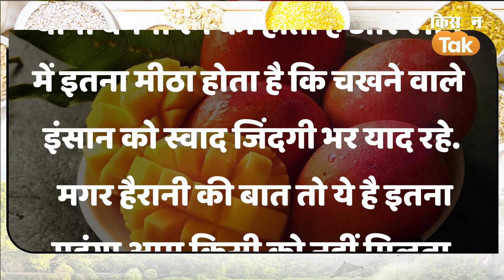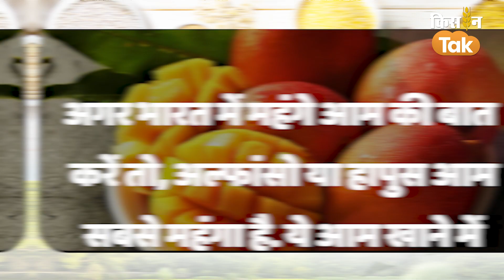Agri Quiz: ये है दुनिया का सबसे महंगा Mango, कीमत सुनकर चौंक जाएंगे आप, स्वाद भी लाजवाब | Kisan Tak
मियाजाकी आम देखने में रूबी रंग यानी बैंगनी रंग का होता है और खाने में इतना मीठा होता है कि चखने वाले इंसान को स्वाद जिंदगी भर याद रहे. मगर हैरानी की बात तो ये है इतना महंगा आम किसी को नहीं मिलता. बता दें, ये आम साउथ ईस्ट एशिया के कुछ-कुछ हिस्सों में भी पाया जाता है.